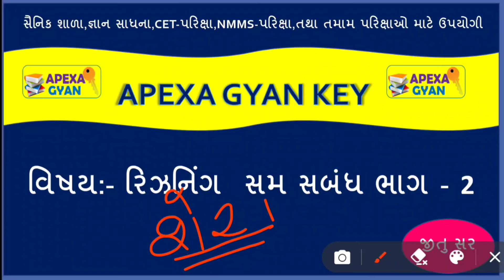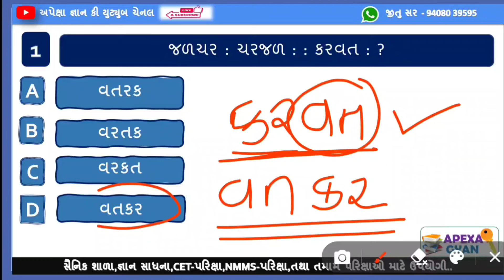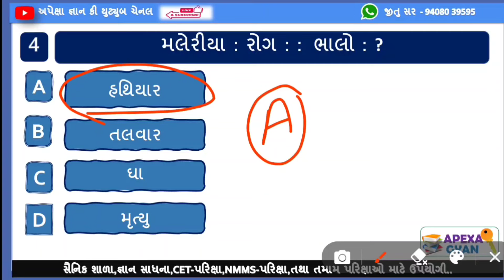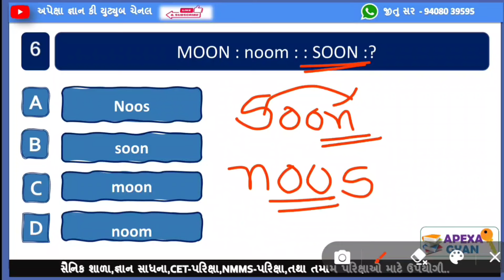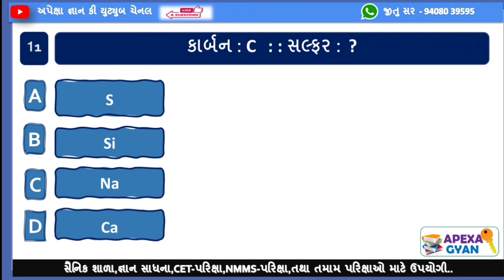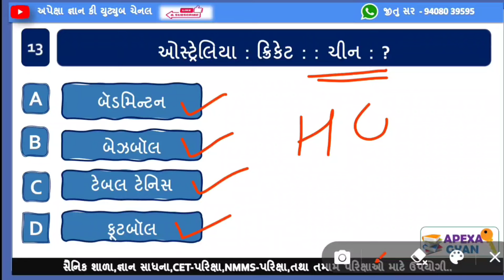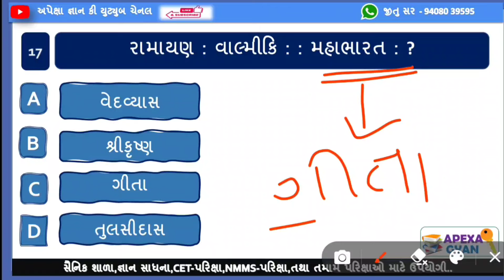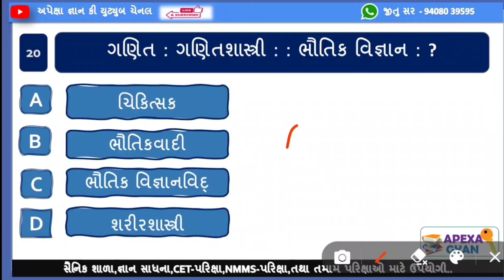CET પરીક્ષા|| જ્ઞાન સાધના||Nmms પરીક્ષા||સમ સંબધ ||રીઝનિંગ||તાર્કિક પ્રશ્ન||સમ સંબંધ ભાગ -2||જીતુ સર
જ્ઞાન સાધના /Nmms જેવી શિષ્યવૃત્તિ ની પરીક્ષા માટે... ઉપયોગી બને છે